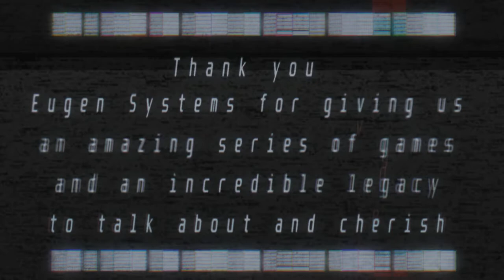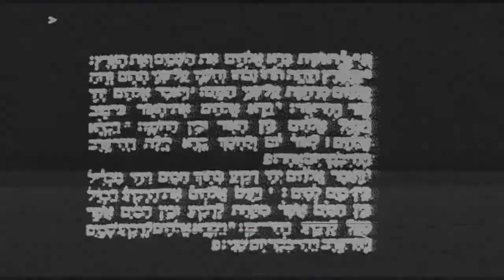Wargame: Red Dragon - COUNTDOWN - Lupus's Custom Soundtrack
Sixth track! 😄

Agian, I cannot state how much I love Ghosthack's MIDIs and pre-rendered samples. They're a boon to each and every single aspiring musician. Listening to them and playing with them is a must.

Anyways... I hope you'll enjoy it!

Effect author credits:
Luminosity - StevenM
FeedMe,
FrameBlur - Cynex